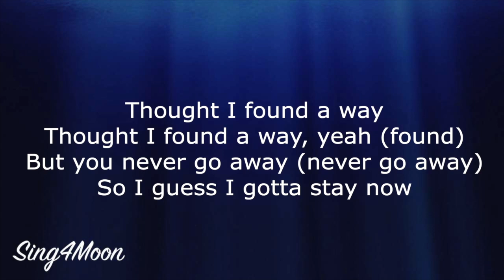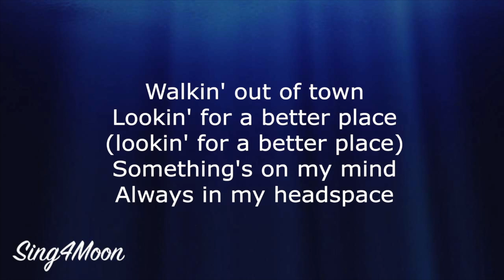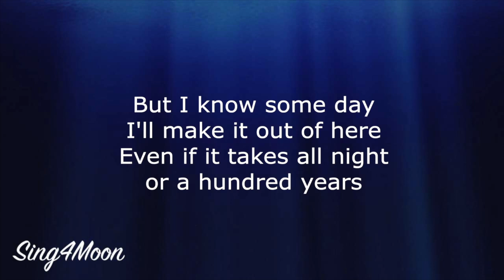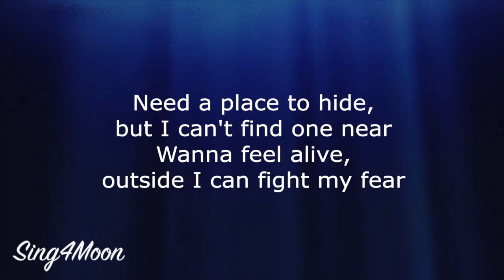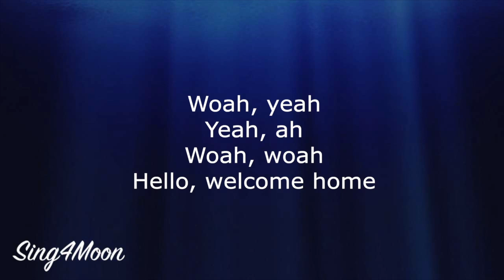lovely – Billie Eilish & Khalid (Karaoke Instrumental) Higher Key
This is my piano karaoke instrumental of the song ⭐️ lovely ⭐️ by Billie Eilish & Khalid. It's higher key. 😊

🎹 The key is G moll, tempo is 135 bpm.

🌕 Feel free to use my karaoke backing tracks for your YouTube cover video. Don't forget to credit me in your video description and use tag sing4moon.

Woah, yeah
Yeah, ah
Woah, woah